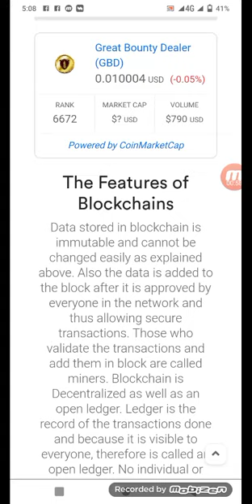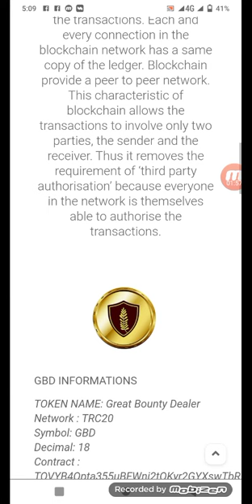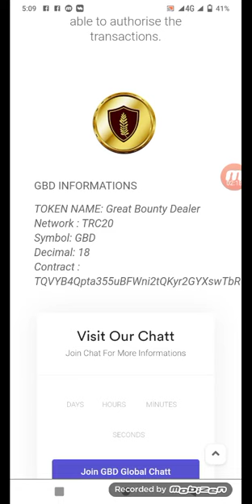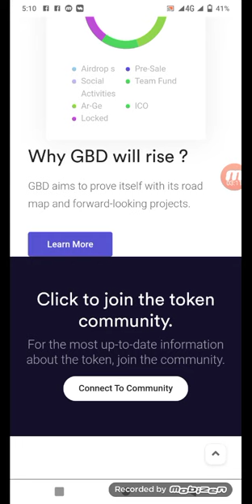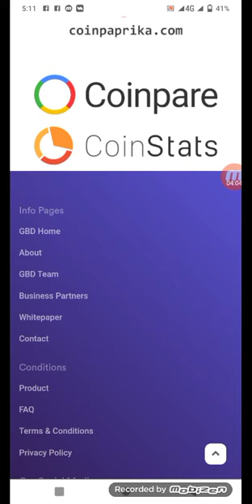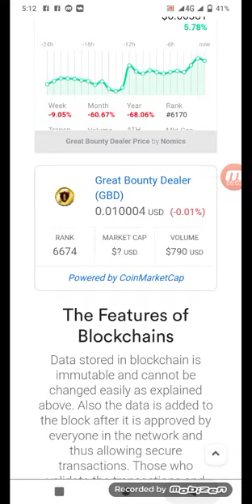GREAT BOUNTY DEALER BEST TOKEN 2021💯🤑